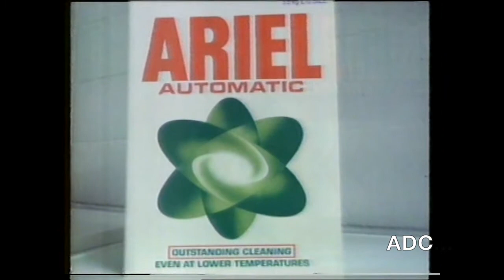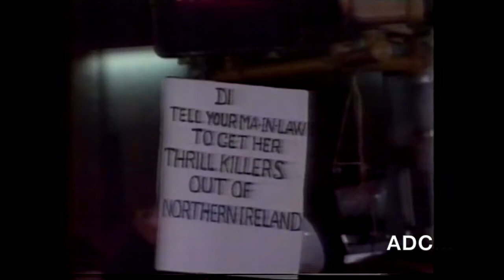Thames adverts Patricia Yorston into ITN News & film 1st February 1989 5 of 6